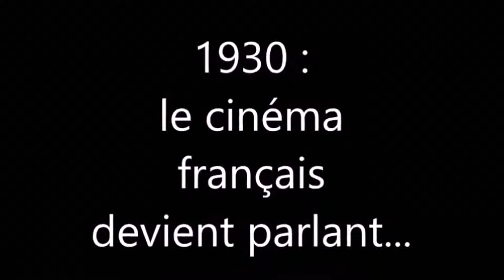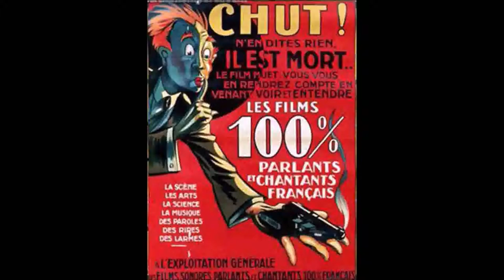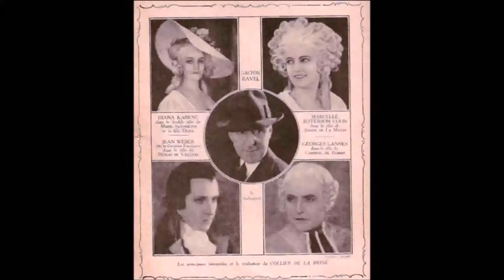Bientôt en librairie "Les débuts du cinéma français parlant (1929 - 1931)"